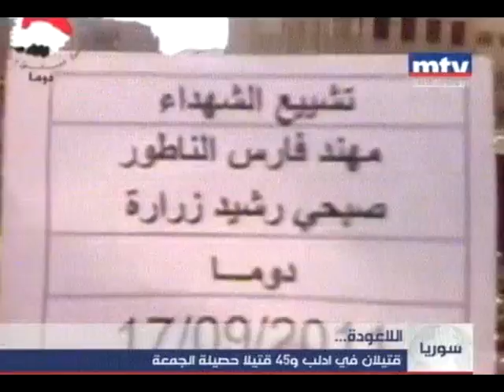حصيلة الجمعة + مقابلة هرموش بعد اختطافه